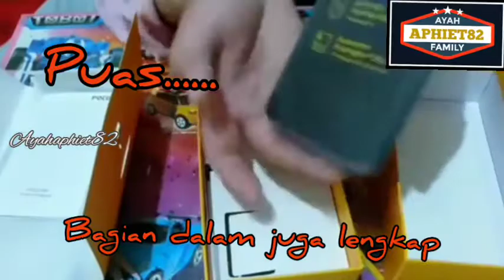KADO ISTIMEWA BUAT ISTRI HP MURAH KUALITAS OK|unboxing Hp POCO M3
Assalammualaikum
HP MURAH KUALITAS OK|unboxing Hp POCO M3 hp po m3 ini buat mamanya anak anak. beli online...barang bagus...bungkusnya lapisan tebel ...ga ada rusak.
Hanya share saja

Hppy watching